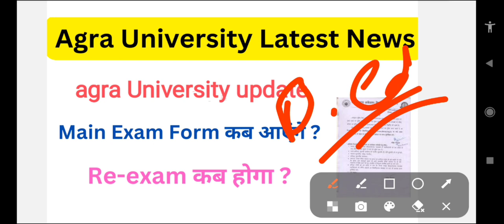agra university exam 2023 | dbrau exam 2023 | dbrau news today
search topic:-

1st semester re exam form
agra university 1st semester re exam form
2nd semester re exam form